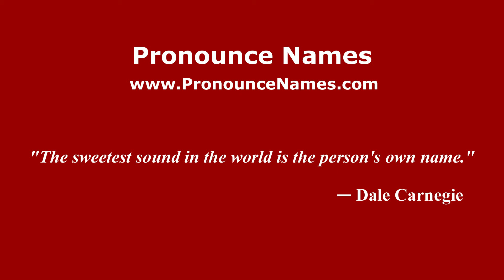How to pronounce Teuku (Indonesia/Indonesian) - PronounceNames.com